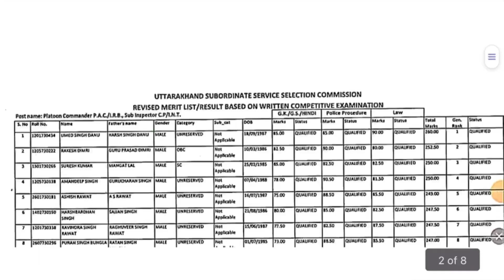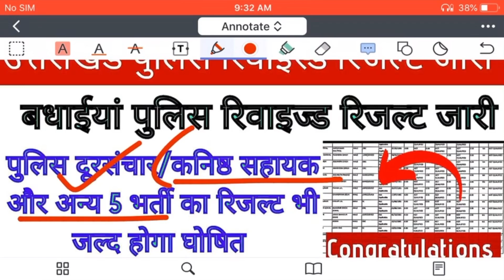पुलिस रिवाइस्ड रिजल्ट जारी |🎉पुलिस दूरसंचार/कनिष्क सहायक /अन्य वेकेंसी UKSSSC POLICE REVISED RESULT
पुलिस रिवाइस्ड रिजल्ट जारी | पुलिस दूरसंचार/कनिष्क सहायक /अन्य वेकेंसी UKSSSC POLICE REVISED RESULT | UKSSSC LATEST UPDATE |

uttarakhand_patwari_lekhpal_ expected_cutoff
Uttarakhand police constable result
Uttarakhand police constable new update
Ukpsc constable exam update
Uttarakhand paper leak update
Ukpsc forest guard latest updates
Ukpsc forest guard exam date
Uksssc vahan chalak result
Uksssc kanishak shayak latest update
Uksssc police doorsanchar latest updates
Uttarakhand police head constable result
Uttarakhand patwari lekhpal expected cutoff
Patwari lekhpal cut off marks
uttarakhand police result
uk police constable exam 2022
Uttarakhand police constable latest updates
uttarakhand police head constable recruitment 2022
uksssc police head constable bharti
uttarakhand police head constable bharti
uttarakhand police bharti 2023
uttarakhand police constable online form 2023
uttarakhand police constable bharti 2023
uttarakhand police head constable bharti 2022
uksssc lab assistant syllabus
lab assistant exam kb hoga
uksssc update
uksssc scam latest update
uksssc latest jobs update
uksssc latest news
uksssc vdo vpdo latest news
,uksssc
uksssc kanishth sahayak result update 2022
ukpsc kanisth sahayak
uksssc latest update today
kanisth sahayak bharti 2022
uksssc van daroga result
uksssc van daroga classes
uttarakhand van daroga latest update
uksssc van daroga result 2021
van daroga exam
uksssc,uksssc latest notification
uksssc update
uksssc updates
uksssc vdo vpdo latest update
uksssc vdo bharti update
ukpsc je latest update
ukpsc update
ukpsc